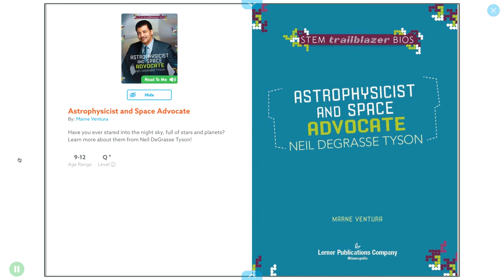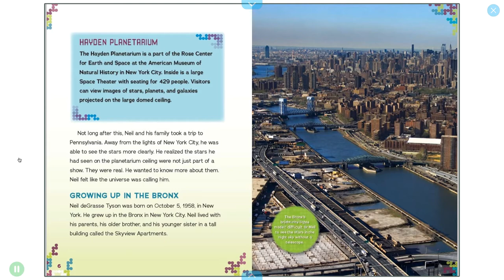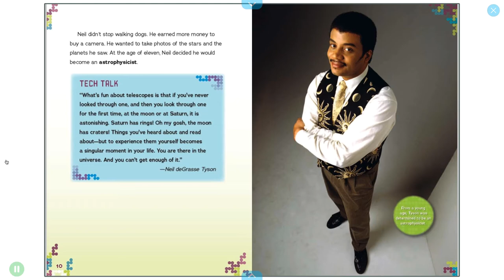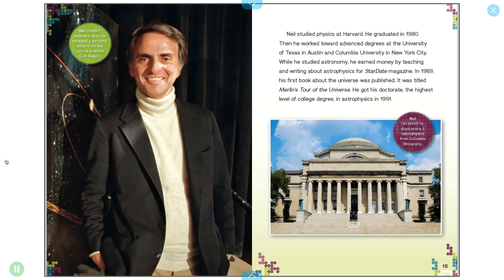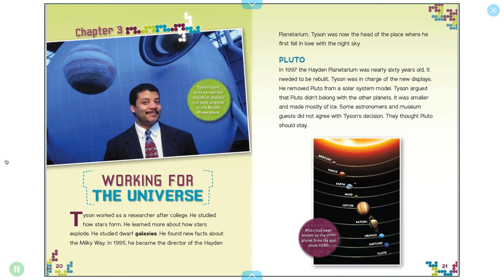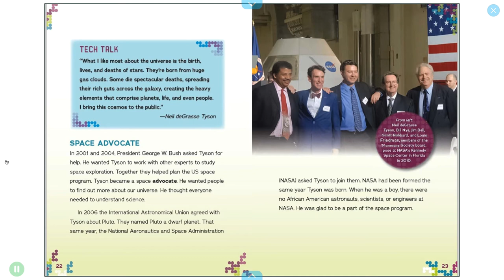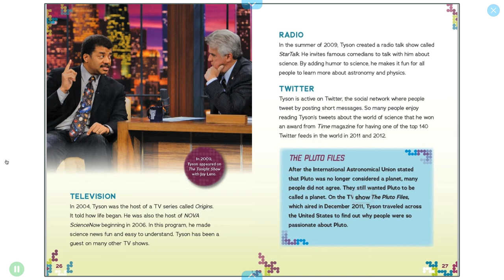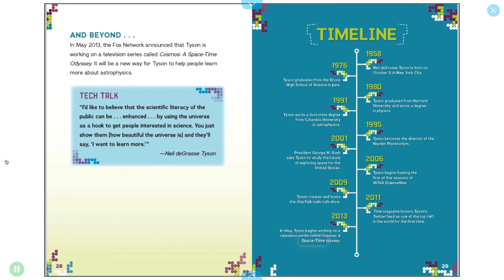Neil deGrasse Tyson 🪐 | A Biography | Read Aloud